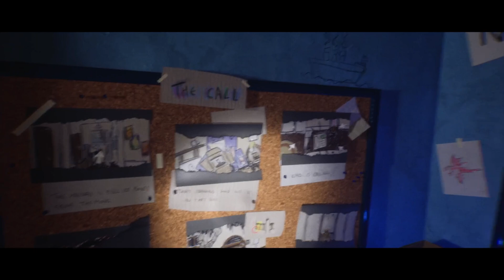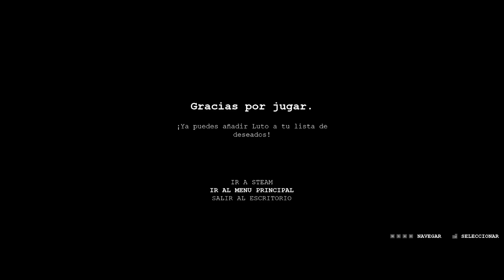NO QUIERES SABER LO QUE HAY DEBAJO DE ESAS SÁBANAS | Luto Demo Gameplay